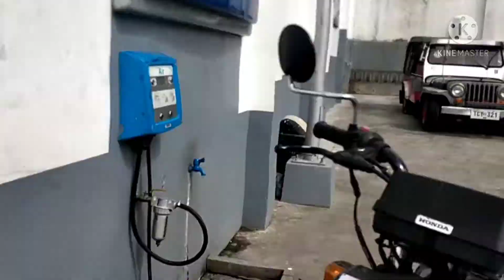narating Ng TMX ang luzon vesayas mindanao